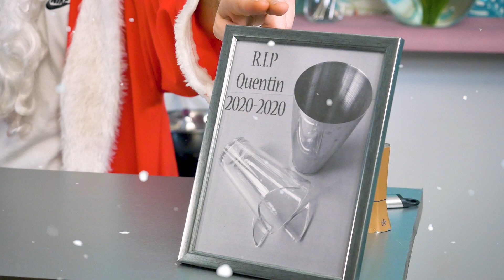Le Cocktail de Noël I Tuto Coup2bar by Hugo KO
Les fêtes approchent à grand pas et pour l’occasion je vous présente le Cocktail de Noel version Coup2bar.
Régalez-vous et Joyeux Noël  !

Recette
Shaker - Short drink
7cl de Lait de poule
1cl de Liqueur de noix
4cl de Rhum
Recette Lait de Poule :
1 Jaune d’oeuf
10g de Sucre
10cl de Lait
Noix de muscade et Cannelle en poudre

Merci à tous pour votre soutient et à très vite !

Official Warning : L'abus d'alcool est dangereux pour la santé. A consommer avec "modération".
Add Warning : Même si tu ne connais pas "modération" personnelement, écoutes le, c'est important !
Prod © DK-ORIGINS 2020